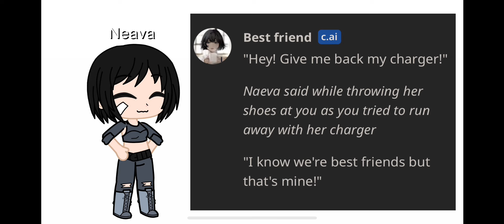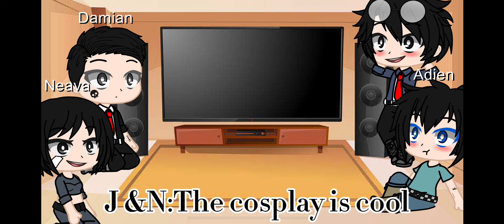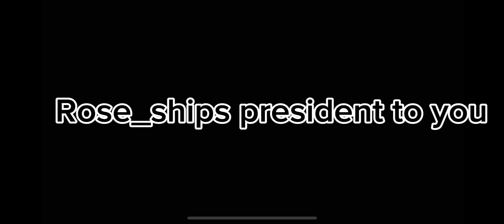Ch.ai bots react to ???||Swearing||myau||sexist telling||don’t like don’t watch, dont leave hate com